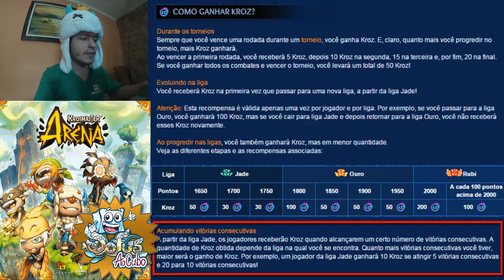Dofus ao Cubo - TUTORIAL - Krosmaster Arena - Iniciantes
Você sempre achou as miniaturas do Krosmaster legais mas não sabe jogar? Já tentou jogar sozinho mas não sabia nem entrar em uma partida? Acha difícil demais?
Seus problemas acabaram!

Pois pensando em pessoas como você e também devido a alguns pedidos, finalmente fizemos o tutorial para iniciantes no Krosmaster Arena, neste vídeo vamos ensinar as coisas mais simples em teoria e também na prática desta expansão de Dofus e Wakfu.

Esperamos ajudar a todos aqueles que tem interesse em aprender a jogar Krosmaster.